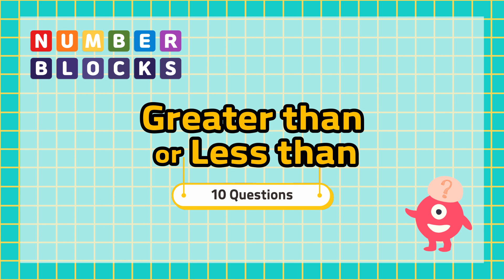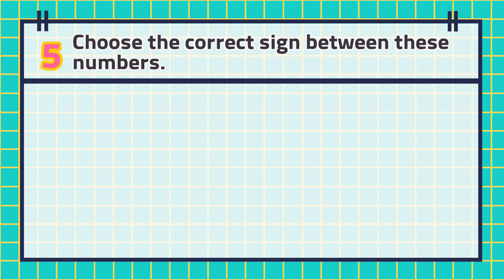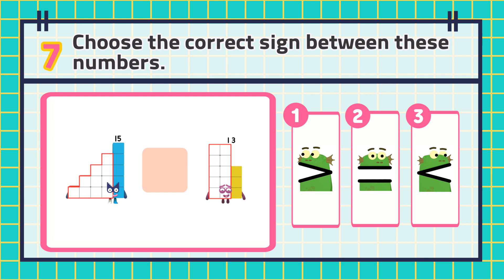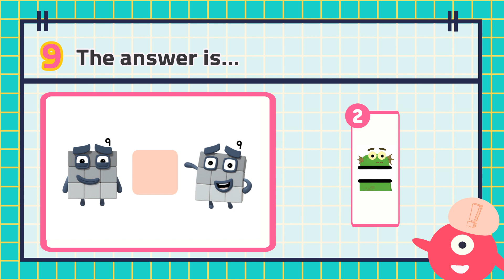Numberblocks Quiz #5 | Greater than or Less than | Kindergarten Math Quiz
Choose the correct sign between these numbers.
Remember. Blockzilla always eats the bigger number!